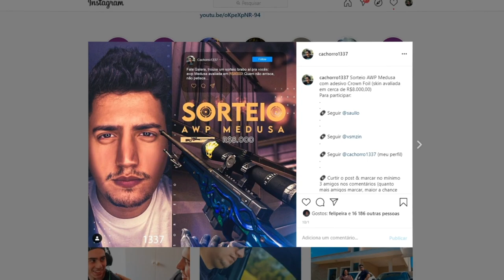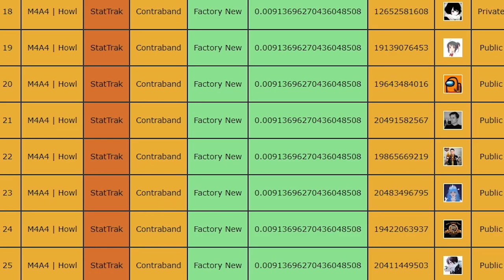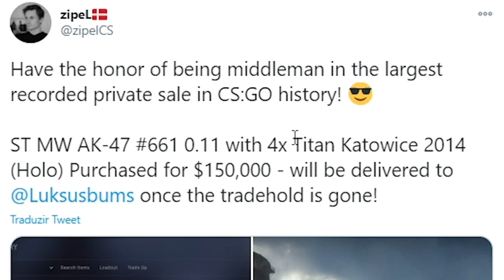O mundo não esperava por isso... 1 MILHÃO E SETESSENTOS MIL REAIS!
A AK Blue gem mais cara da história foi vendida no CS:GO. Na última semana, mais de R$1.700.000 em apenas 4 skins foram vendidos no mundo das skins!